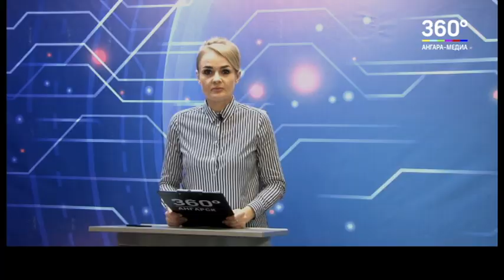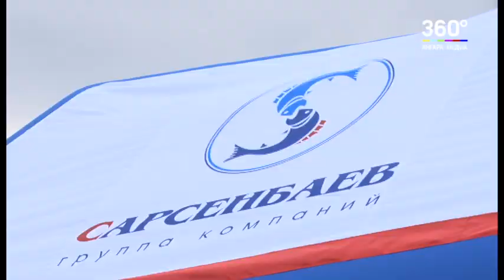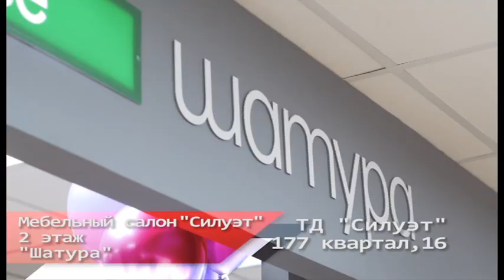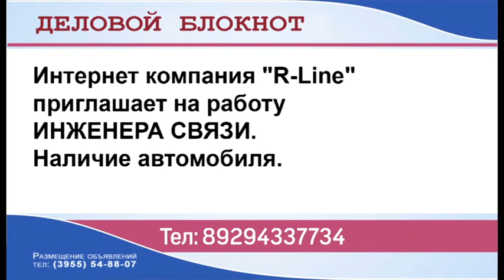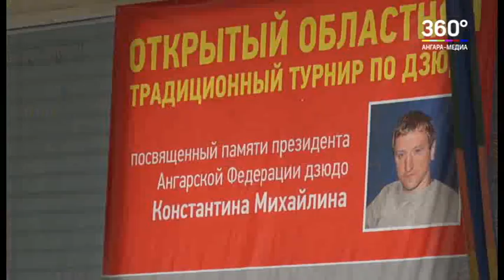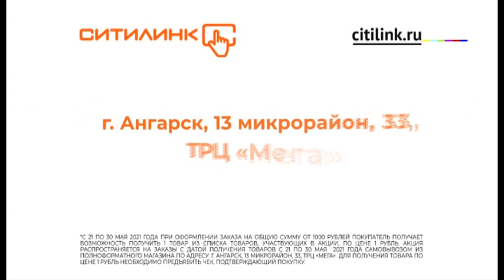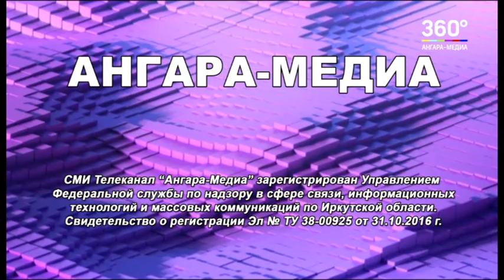Новости "360 Ангарск" выпуск от 24 05 2021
22 мая в ГСК «Луч-2» прогремел взрыв.
Существенное подорожание красной икры зафиксировали эксперты.
Представители некоммерческой организации «Ты не один» проводят встречи со студентами, чтобы рассказать им о возможностях трудоустройства.
На городской набережной открылись две локации для игр и занятий спортом.
Отчетный концерт танцевального коллектива «Серебряный фокстрот» состоялся во Дворце культуры «Нефтехимик».
Открытый турнир памяти президента городской федерации дзюдо Константина Михайлина прошел в спортзале «Победа».